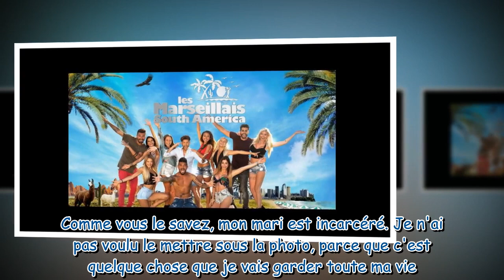Les Marseillais Une ex candidate enceinte de jumeaux, ses bébés conçus en prison